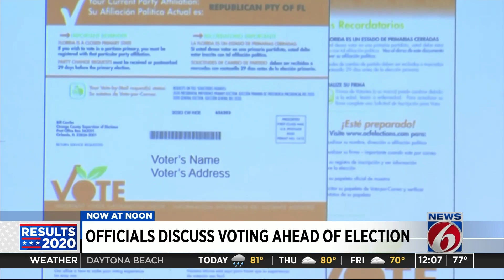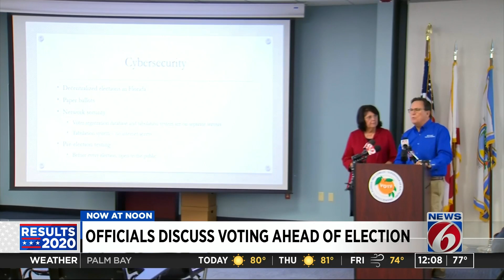County leaders talk changes, security ahead of 2020 elections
Election leaders in Orange and Osceola counties held a briefing on Wednesday to discuss law changes and cybersecurity ahead of what's expected to be a busy election year.